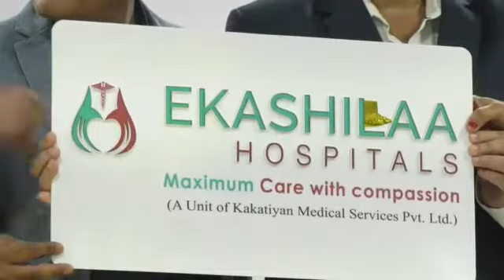"Breaking News: Maxcare Hospital Transforms into Ekashila Hospital! | Warangal TV"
Witness the unveiling of Warangal's beloved Maxcare Hospital's transformation into Ekashila Hospital! Join us as we delve into the reasons behind this rebranding and what it means for the community. Discover how Ekashila Hospital continues to uphold the legacy of exceptional healthcare, now with a renewed commitment under its new name.

ఏకశిలా హాస్పిటల్ గా మాక్స్ కేర్

చైర్మెన్, కె. కరుణాకర్
రెడ్డి, ఎండి. డాజి. రమేష్

చారిత్రకమైన వరంగల్ నగరంలోని మ్యాక్స్ కేర్ హాస్పిటల్ ఇక నుండి
ఏకశిల హాస్పిటల్ గా జిల్లా ప్రజలకు వైద్య సేవలు అందిస్తుందని హాస్పిటల్ చైర్మెన్, కె. కరుణాకర్
రెడ్డి, ఎండి. డాజి. రమేష్ తెలిపారు. ఈ సందర్భంగా చైర్మన్ మాట్లాడుతూ
హాస్పిటల్ లో  ట్రేడ్ మార్కు రిజిస్ట్రేషన్ వలన హాస్పిటల్ పేరు మార్చడం జరిగిందిని వారు తెలిపారు.
 ఈ ప్రాంత ప్రాముఖ్యాన్ని ప్రజలకు మరింత చేరువ అవడానికి మరియు ఇక్కడి క్యా తిని మరింత
పెంచడానికి హాస్పిటల్ కు ఏకశిల హాస్పిటల్ గా నామకరణం చేసామని తెలిపారు.
 హాస్పిటల్ పేరు మాత్రమే మార్చడం జరిగిందని యాజమాన్యంలో
మరియు వైద్య సేవలలో ఎలాంటి మార్పులు లేవని తెలిపారు. ఈ ప్రాంత ప్రజలకు మంచి
నాణ్యమైన వైద్య సేవలు అందిస్తామని . గత 9 సంవత్సరాలుగా  మా హాస్పిటల్ కు సహాయ
సహకారాలు అందించిన ప్రతి ఒక్కరికి ప్రత్యేక కృతజ్ఞతలు తెలిపారు. ఇక నుండి ఏకశిల
హాస్పిటల్
కు సహాయ సహకారాలు అందించగలరని వారు ఈ సందర్భంగా కోరారు. ఈ సమావేశంలో  9 సంవత్సరాలు పూర్తయిన సందర్భంగా కేక్ కట్ చేసి సంబరాలు జరుపుకున్నారు.
 సమావేశంలో , డైరెక్టర్లు డా
సంధ్యారాణి, డా సుమన్, డాక్టర్ రాజీవ్ రంజన్, డాక్టర్ ప్రవీణ్ రెడ్డి మరియు వైద్యులు, వైద్య
సిబ్బంది, ఆఫీస్ మేనేజర్ శ్రీదేవి తదితరులు పాల్గొన్నారు.